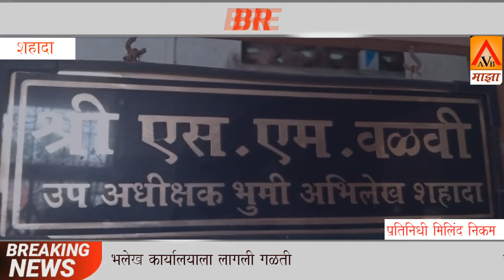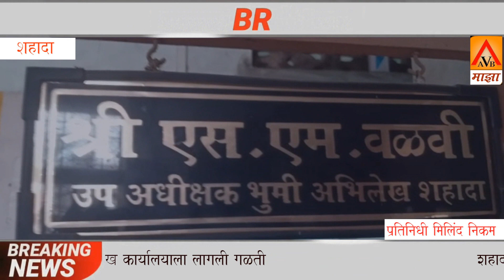शहादा येथील भूमि अभिलेख कार्यालयाला लागली गळती